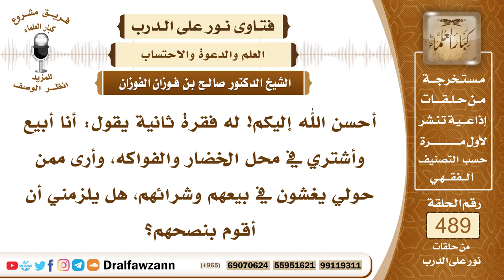7201- واجب النصيحة لمن يرى غيره يغش في البيع والشراء - الشيخ صالح الفوزان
"7201- أحسن الله إليكم! له فقرة ثانية يقول: أنا أبيع وأشتري في محل الخضار والفواكه، وأرى ممن حولي يغشون في بيعهم وشرائهم، هل يلزمني أن أقوم بنصحهم؟
الجواب: الجواب: نعم، يلزمك أن تقوم بنصحهم، قد مر النبي ﷺ على بائع طعام، فأدخل ﷺ يده في الطعام، فوجد في أسفله بللًا، قال: «ما هذا يا صاحب الطعام»؟ قال: أصابته السماء، يعني: المطر، يا رسول الله، قال: «هلا جعلته ظاهرًا حتى يراه الناس، من غشنا فليس منا»، دل هذا على الإنكار على الذي يغش الناس، وإذا تأكدت أنه يغش الناس، ولم يقبل النصيحة، فعليك أن تبلغ عنه، أن تبلغ عنه ولاة الأمور.
السيرة الذاتية:
للاشتراك في قناة الشيخ صالح الفوزان

14_ الشيخ محمد أمين الشنقيطي
يتيوب

15_سماحة المفتي عبد العزيز آل الشيخ
 يوتيوب

رئيس الفريق
لمشروع كبار العلماء